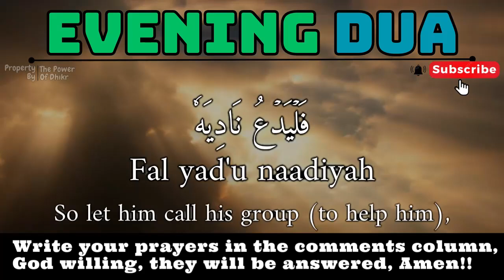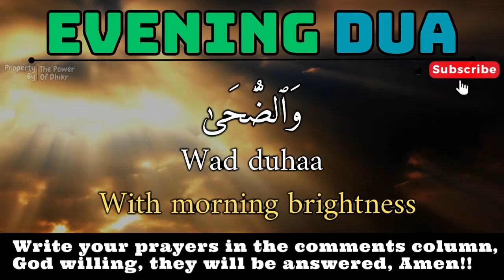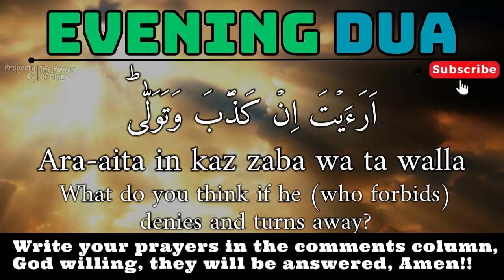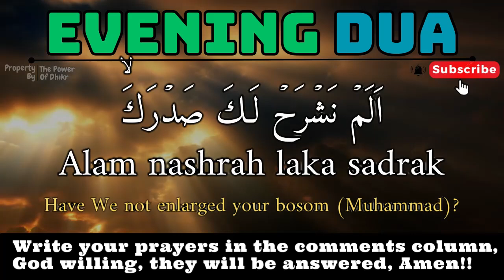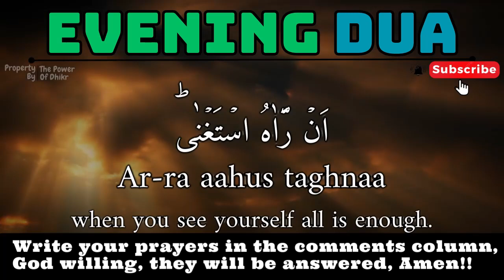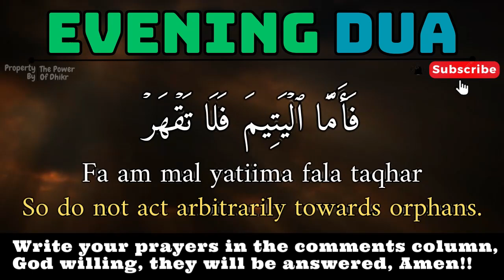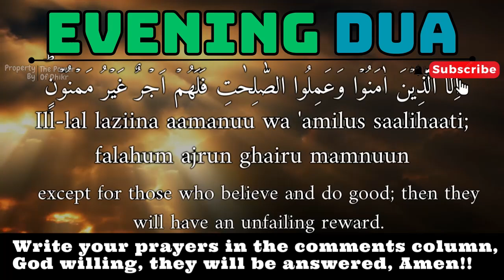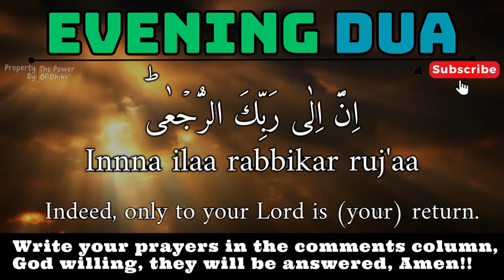THOUSANDS OF ANGELS WILL GUARD YOUR SLEEP TONIGHT || PROTECTION DUA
Footage : Original